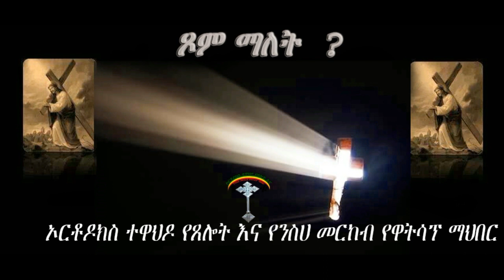ጾም ማለት ?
በዚህ (በYoutube ንቁ የጸሎትና የንስሐ መርከብ Niku ) ዩቱዩብ ቻናሌ ሰብስክራይብ ያድርጉ የደውል ምልክቱን ይጫኑ፡፡ቪዲዮች በየቀኑ እንለቃለን።
የቴሌግራም ቁጥሬ ይህ ነው join አድርጉ የንቁ ኦርቶዶክስ ተዋህዶ የጸሎት መርከብ
ንቁ የፀሎት እና የንስሀ መርከብ ማህበር